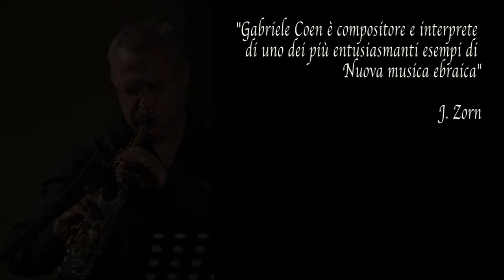Gabriele Coen Quintet play the music of John Zorn (featuring Zeno de Rossi and Danilo Gallo)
Gabriele Coen Quintet
play the music of John Zorn

(featuring Zeno de Rossi and Danilo Gallo)

Gabriele Coen, sax e clarinetto
Benny Penazzi, violoncello
Luca Venitucci, fisarmonica
Danilo Gallo, contrabbasso
Zeno de Rossi, batteria

Gabriele Coen è compositore e interprete di uno dei più entusiasmanti esempi di Nuova musica ebraica, capace di combinare una profonda conoscenza e un sincero rispetto per la tradizione, con un eccezionale intuito comunicativo e sensibilità immaginifica. All'avanguardia, eppure fermamente radicato nella tradizione, il progetto esprime passione, integrità e un'impeccabile arte interpretativa.

John Zorn

Il repertorio del quintetto è incentrato sulla musica di John Zorn, il paladino dell'incontro tra jazz contemporaneo e musica ebraica, a cui si vuole rendere omaggio anche in occasione del suo sessantesimo compleanno. Il quintetto capitanato da Gabriele Coen, unico musicista italiano ad aver inciso due dischi per la Tzadik, l'etichetta newyorchese di Zorn, ripercorre l'immaginifico ed eclettico mondo zorniano, dal Masada Song Book al più recente Book of Angels, senza trascurare alcune incursioni nel repertorio dei suoi Naked City e nella produzione di colonne sonore di Zorn, i cosidetti Filmworks che rappresentano la vera colonna vertebrale di tutta la sua attività compositiva.

Nato a New York nel 1953, John Zorn ha suonato vari strumenti prima di iniziare a studiare sassofono e composizione al Webster College di St. Louis nei primi anni Settanta. Inizialmente ispirato dagli inventori-compositori statunitensi Charles Ives e John Cage, si è successivamente avvicinato alle pratiche e all'ambiente dell'improvvisazione jazzistica, sviluppando particolare interesse ed ammirazione per Anthony Braxton, Ornette Coleman, Jimmy Giuffre e Roscoe Mitchell. La riscoperta delle sue radici ebraiche è la cifra stilistica dominante nei suoi lavori degli ultimi venti  anni. John Zorn dà alle stampe, nel 1993, il suo violentissimo KRISTALLNACHT, dolorosa trasposizione musicale della Notte dei cristalli, il pogrom del novembre 1938, che inaugura le persecuzioni  della Germania nazista. Nel 1994 John Zorn fonda Masada, il quartetto con cui propone in tutto il mondo sue composizioni originali ispirate alla tradizione ebraica, filtrata attraverso la musica di Ornette Coleman degli anni Sessanta  e  il jazz contemporaneo Nel 1995 Zorn inizia la sua brillante carriera di produttore e discografico fondando l'etichetta Tzadik, con cui si impone a livello mondiale come figura imprescindibile per la diffusione della nuova musica ebraica. Il progetto vede per la prima volta insieme Gabriele Coen, , con importanti esponenti della scena jazz italiana come il batterista Zeno de Rossi e il contrabbassista Danilo Gallo.